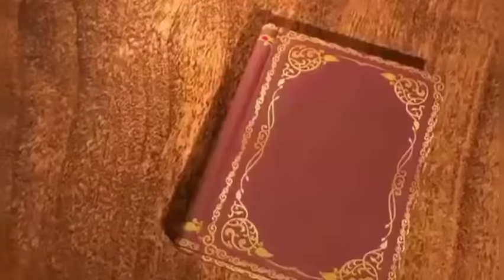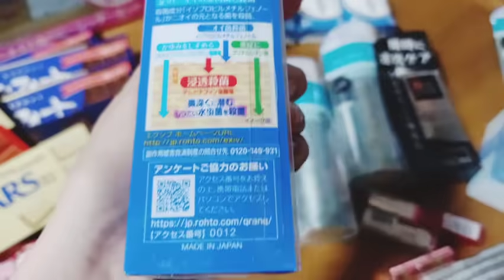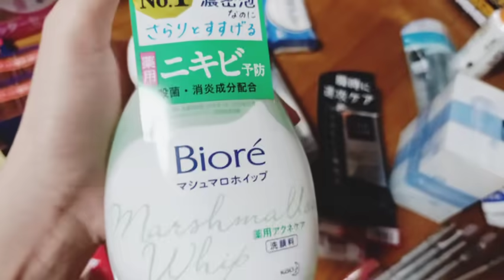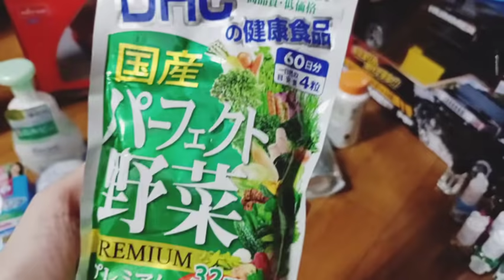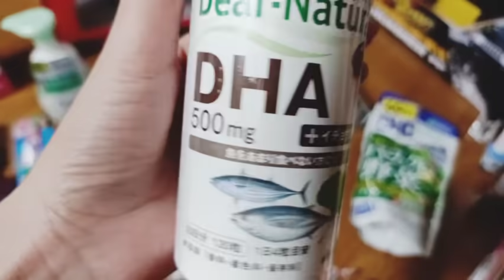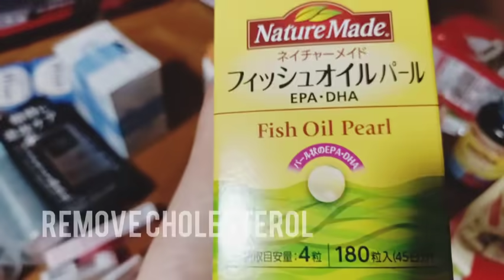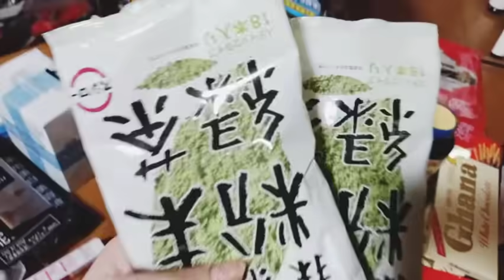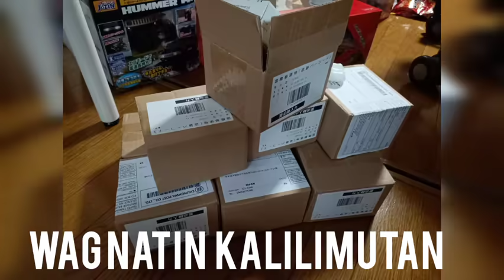JAPAN BALIK BAYAN BOX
japan journey family wakisima Japan balik bayan box kahit nasa malayo man tau di parin natin makakalimutan ang manga mahal natin sa buhay this video give tips and idea to all viewers and my content to inspiring pls support my everyday vlog godbless